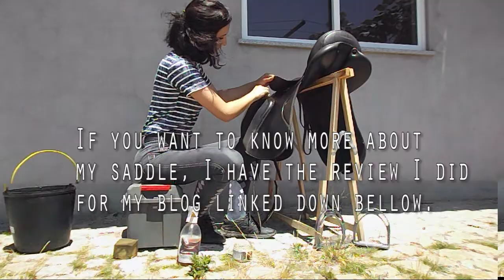How I clean my saddle/bridle for shows || THISEQUESTRIAN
Hi guys,
Hope you find this video useful. I don't usually wax my saddle everyday, maybe once a month more or less, but the bridle I do just to keep it as soft as possible for the horse.

SONG:
JPB - High